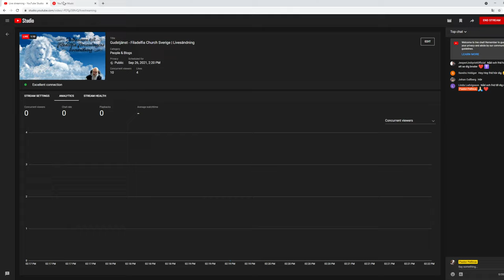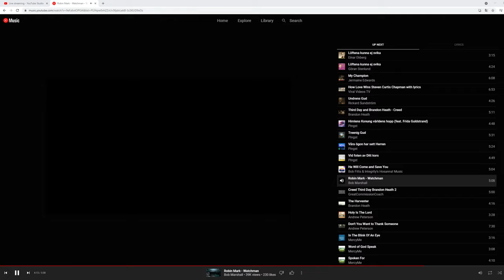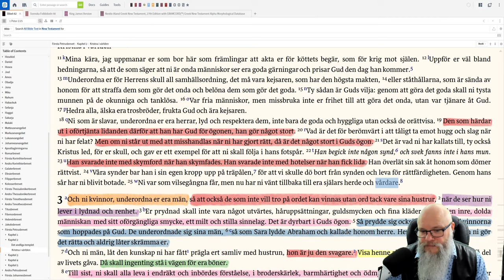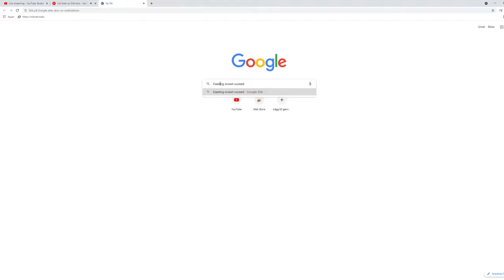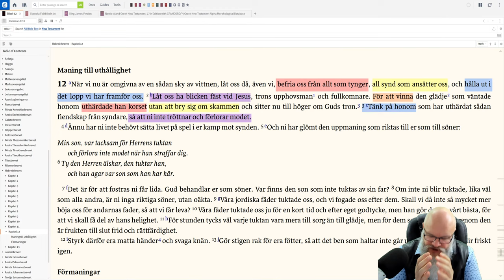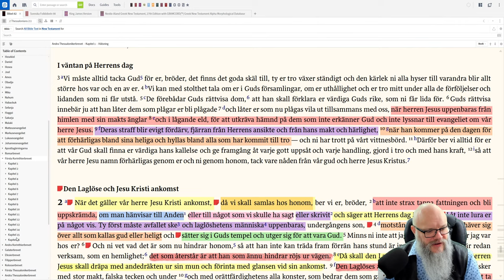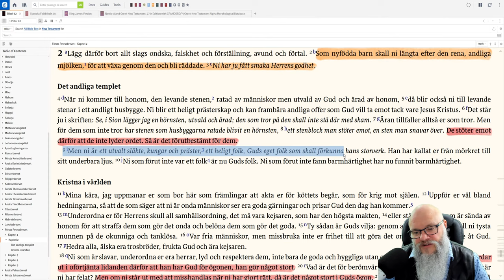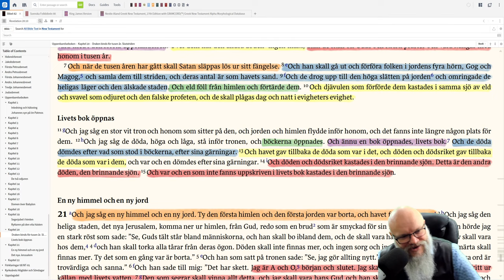Många har missförstått läran om tusenårsriket Gudstjänst - Filadelfia Church Sverige | Livesändning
Vill du komma i kontakt med Pastor Pethrus och ställa frågor?

Klicka på nedanstående länk och join'a Telegram.

Länk till fråga mig om vaccinet.

Länk till fråga Pastor Pethrus.